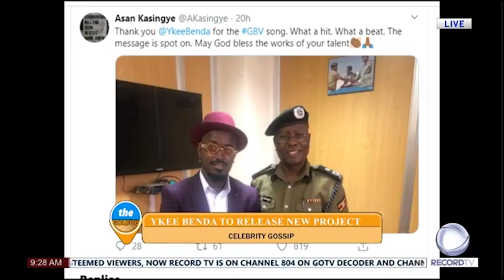YKEE BENDA OVER THE MOON AS AIGP ASAN KASINGYE CHOSEN HIM TO WRITE A SONG ABOUT GENDER VIOLENCE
ALL UR GOSSIPE REACH IN ENTERTAINMENT INDUSTRY .|\\ THE SOURCE